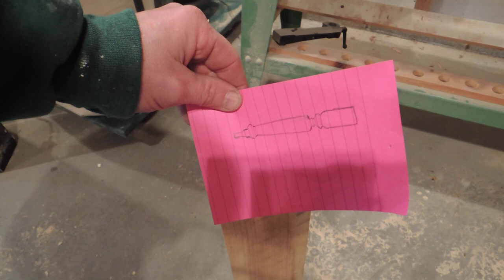Make A Farm Table Start To Finish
Watch the making of a kitchen farm table, with breadboard end top and hand turned legs, from start to finish.  This rustic style table was custom designed to fit into a country kitchen with bench seating and was constructed from locally sourced air-dried pine and poplar.  Here are the video highlights:

0:20 About rough lumber
1:26 Tabletop lumber prep
6:30 Tabletop glue up
7:50 Breadboard ends and glue up
12:40 Hand turned legs on a lathe
21:00 Leg mortises
23:00 Apron tenons
23:17 Apron and leg glue up
25:24 Table top clean up and attachment